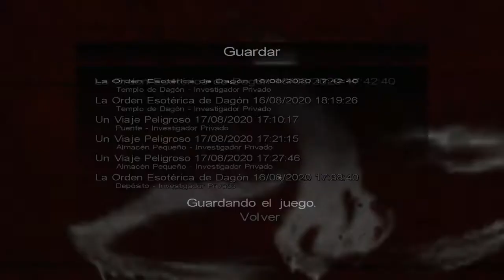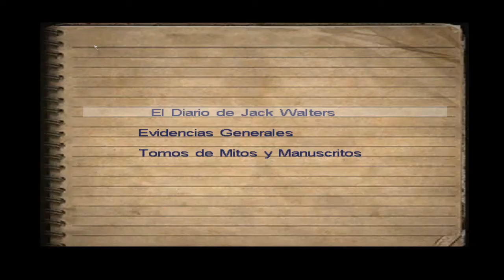#26 Nos ATACAN los GANDALF INVISIBLES👓☔ CALL OF CTHULHU DARK CORNERS (PC)(2005)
Disfruta este GAMEPLAY de SURVIVAL HORROR (LOVECRAFT), GUIA en ESPAÑOL de CALL OF CTHULHU DARK CORNERS OF THE EARTH, en donde JACK WALTERS es contratado para encontrar a BRIAN BURNHAM en el pueblo de INNSMOUTH.